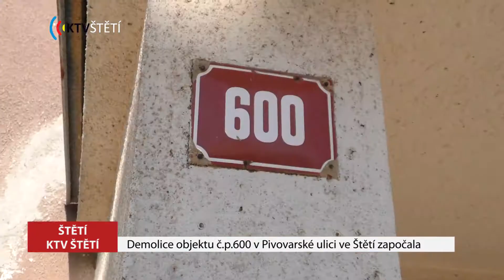Demolice zchátralého objektu ve Štětí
V pondělí 13.srpna byly zahájeny demoliční práce na zchátralé třípodlaží budově v Pivovarské ulici ve Štětí. Ta byla postavena v 50.letech 20.století jako ubytovna v souvislosti se založením a rozvojem štětských papíren. Svému účelu sloužila až do 90.let a do roku 2000 v ní působila soukromá firma. Její krach a následná exekuční řízení zapříčila chátrání budovy, obývání bezdomovci a dalšími problémovými osobami. V roce 2016 byla konečně ubytovna i s pozemkem vykoupena městem za 832 tisíc korun a bylo rozhodnuto, že není vhodná pro další využití. Nyní je tedy budova v demolici! Vzhledem k tomu, že město přijalo dotaci od Ministerstva pro místní rozvoj, nemůže na nově vzniklé ploše vzniknout objekt pro bydlení, což je podmínkou dotace. Jak tedy město s novým prostorem hodlá naložit?
... sedozvíte v reportáži.

Dále by město rádo realizovalo záměr soustředit zde všechny složky integrovaného záchranného systému,myšlence je nakloněno i krajské ředitelství Policie České republiky. V současnosti ale není možné, aby takovou investici realizovalo samo Ministerstvo vnitra, jako nadřazený orgán, tudíž by se realizace muselo pravděpodobně, opět zhostit město Štětí ve spolupráci s Ústeckým krajem. V takovém případě by zde své nové působiště nalezla i Městská policie.

Nahlédněme ještě krátce do čísel. Výsledná cena za demolici činí něco málo přes 2 miliony korun, přičemž z dotace bude uhrazeno 80% uznatelných nákladů, což je 1,6 milionu korun. Demoliční práce budou probíhat 2,5měsíce, přibližně od 8 do 17hodin. Město Štětí zároveň prosí občany o shovívavost, trpělivost a respektování bezpečnostních opatření stavby. Zároveň se omlouvá za vzniklá omezení!